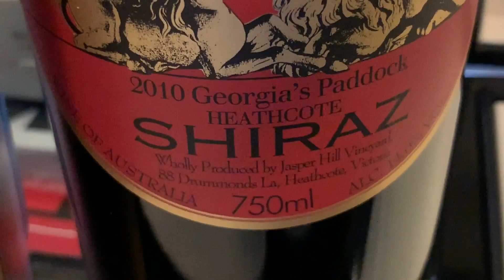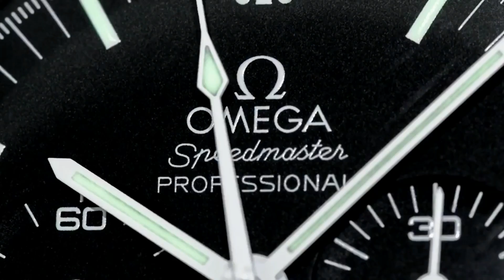PAID WATCH REVIEWS - Best first real wrist watch for a man - AP14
3) Organise a Paid Review (Any Topic- Watches, Men's issues or anything!)

4) Seek Personal Advice from Archie Advice via email - US$20-

1A3pKTWxUZkZZYARDQyk3rhH4jiHh5PeiB

Kind regards

ARCHIE

ArchieLuxury
AUSTRALIA